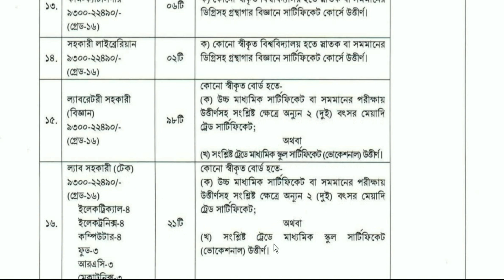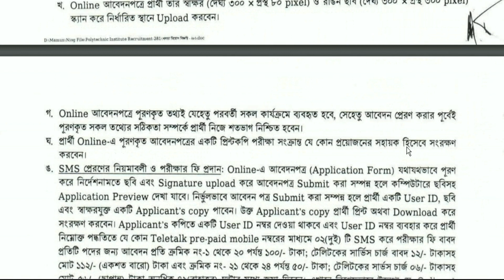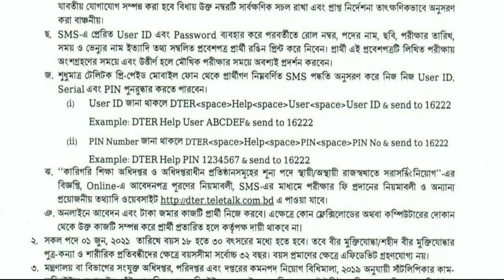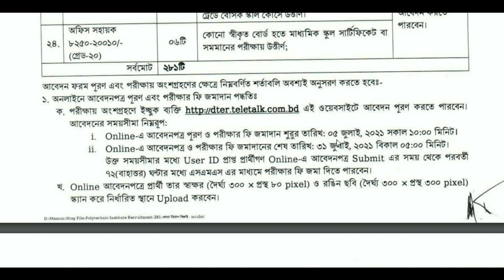কারিগরিতে নতুন ২৮১ জন নিয়োগ। নতুন সরকারি চাকিরর খবর। dter job circular 2021 ।কারিগরি শিক্ষা অধিদপ্তর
karigori shikkha odhidoptor । কারিগরিতে নতুন ২৮১ জন নিয়োগ। নতুন সরকারি চাকিরর খবর। dter job circular 2021 । govt job circular 2021 । Directorate of Technical Education । কারিগরি শিক্ষা অধিদপ্তর
CEO, Founder & Director
Arifur Rahman